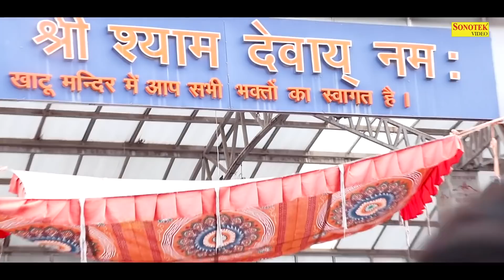सुन लो बाबा बच्चे की पुकार | Sun Lo Baba Bacche Ki Pukar | Ram Kumar | Lakkha Superhit Khatu Bhajan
Title : सुन लो बाबा बच्चे की पुकार | Sun Lo Baba Bacche Ki Pukar
Singer : Ramkumar Lakkha

shyam bhajan,
khatu bhajan,
khatu shyam,
khatushyam ji,